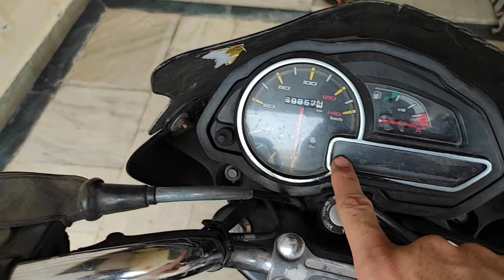Bajaj discover 100T | Ownership review | 70000 km 🔥 के बाद अब भी जान हैं।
It's an ownership review of bajaj discover 100T and you can also share your experience on comment section😄